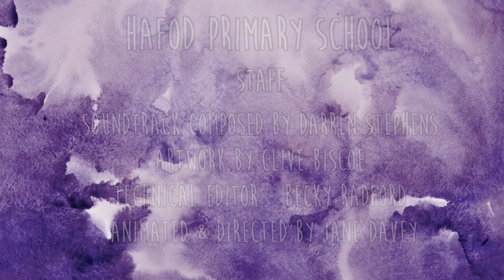The Verry Volk of Pennard Castle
This film is based on the tale of the Verry Volk (Fairy Folk) of Pennard, Gower.